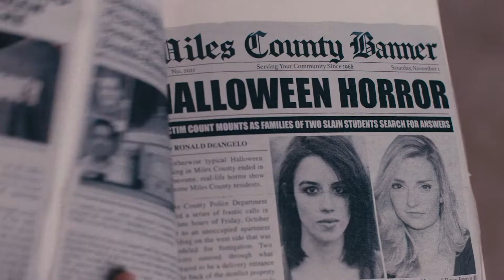Terrifier 2 (2022)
Terrifier 2
Après avoir été ressuscité par une entité sinistre, Art le Clown retourne dans la timide ville du comté de Miles où il cible une adolescente et son jeune frère le soir d’Halloween.

DarKMovies